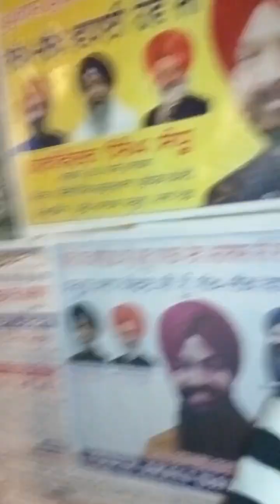GURU NANAK DEV JI KE PRAKASH PURAB PAR KHAYE CHOLE BHATURE, SHAHI PANEER | SARAB SUNIARA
GURU NANAK DEV JI KE PRAKASH PURAB PAR KHAYE CHOLE BHATURE | SARAB SUNIARA

Chole bhature
Shahi paneer
Guru Nanak Dev Ji Prakash Purab
GURUPURAB
DELHI BLOG